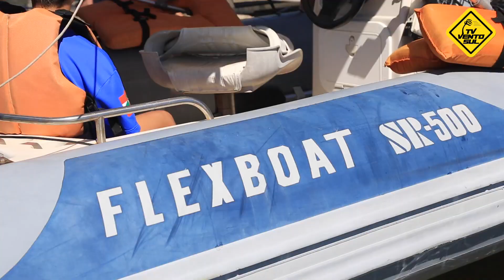Escola de vela - Lagoa Iate Clube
O principal objetivo da Escola de Vela do LIC é ensinar a velejar, entretanto na
nossa Escola queremos ainda criar condições para que as crianças e jovens
convivam com a natureza aprendendo a amá-la , respeitá-la e preservá-la.
O aprendizado da vela proporciona ainda que estas crianças construam a sua
autonomia e desenvolvimento motor, além do aprendizado da tomada de decisões,
pois ao “enfrentar” os elementos da natureza – ventos, ondas, mares, chuva, frio e
calor – est@s valentes timoneir@s serão @s senhor@s das decisões, pois somente
el@s estarão apt@s naquele momento a definir qual melhor estratégia para
avançar respeitando os seus limites a natureza e seus elementos.

Imagens e edição Claudiane Pires